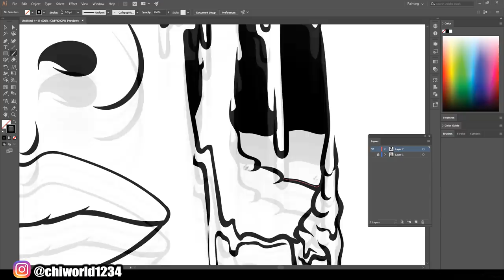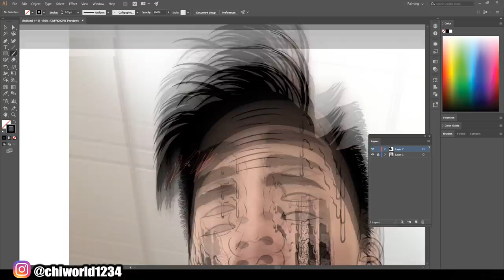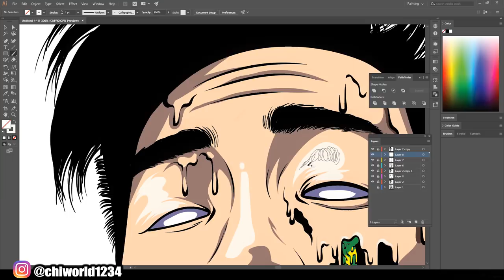RiceGum - Cartoon Speedart / Adobe Illustrator [Official Sign Video]